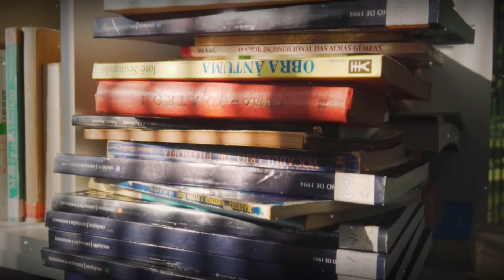টিডিং টিডিং সাইকেল চালায় - বাংলাদেশের স্কুলে || Education at Kiring Kiring Cycle School.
Video Subject- টিডিং টিডিং সাইকেল চালায় - বাংলাদেশের স্কুলে || Education at Kiring Kiring Cycle School.